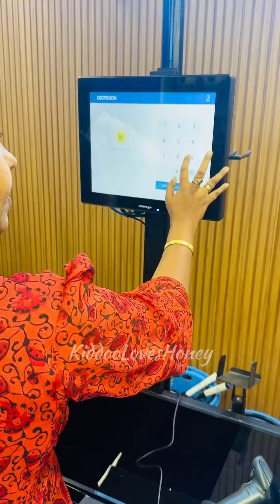🚨Finally..!! Most awaited Decatalon in trichy ❣️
Location📍: Puthur nal road, Trichy